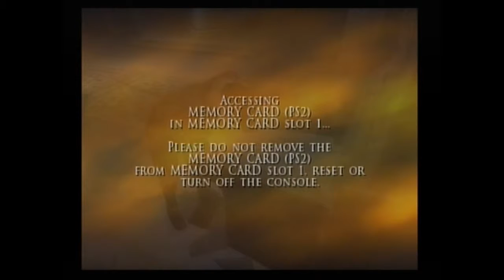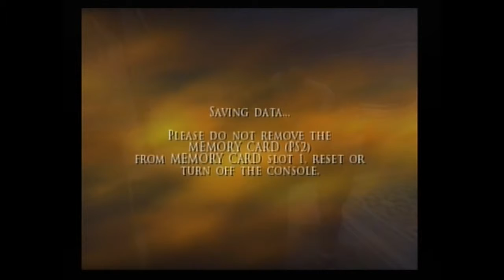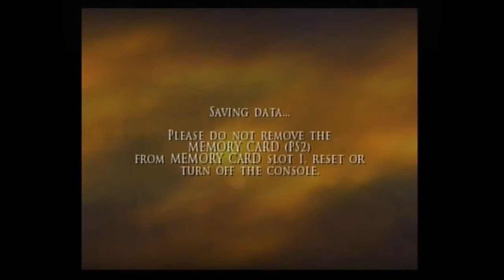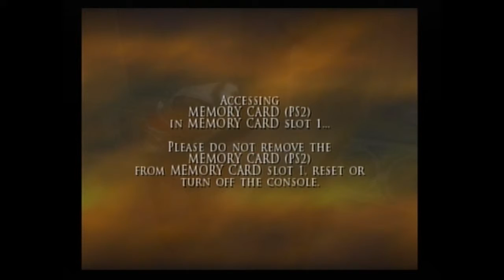Prince of Persia: Two Thrones - part 4 - Sands of Time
Today, I become reacquainted with my old friends the Spikepoles, encounter some plot, and discover how many times I can say "basically" in the span of three minutes.

Dialogue from the Throne Room that we couldn't hear (actually kinda important to the plot):
"Many years ago, I journeyed with the Maharajah of India to the
Island of Time, intending to claim its secrets. What we discovered was a barren, ruined place; its halls deserted, and its guardians gone to sand. Strange tales adorned its walls, which spoke of an Empress. An Empress of Time! But, of this enigmatic creature there was no trace. We returned to India with treasures nonetheless: a staff, a dagger, an empty hourglass covered in jewels, and books! Such secrets they contained, for even then I was an older man and knew that my time would soon be at an end. The books showed me that life eternal was not beyond my reach, but it required the essence of the Empress herself, the power of the Sands. But, you were gone, they were gone. I turned my attention towards… other pursuits, and left that dream behind. But then, four weeks ago, the Dagger stirred! And showed me things; whispered to me in my sleep. It drew me here, towards Babylon. Alas, the Maharajah did not share my vision, would not grant me leave. So I slew him and claimed his kingdom, his army for my own. Nothing would stand between me and my desires!"